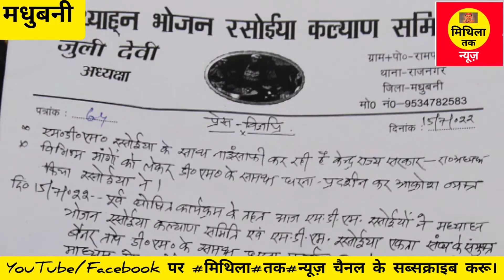MDM रसोईया सब के स्थिति खराब,एक दिनक मेहताना अछी ₹55 , आंदोलन कायल गेल रसोईया के द्वारा।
MDM रसोईया सब के स्थिति खराब, बिहार सरकार के रसोईया के प्रति नै अछी सहानुभूति, एक दिनक मेहताना अछी ₹55 , आंदोलन कायल गेल रसोईया के द्वारा।